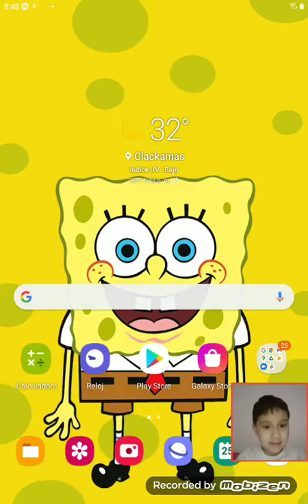jugando Tiles hop